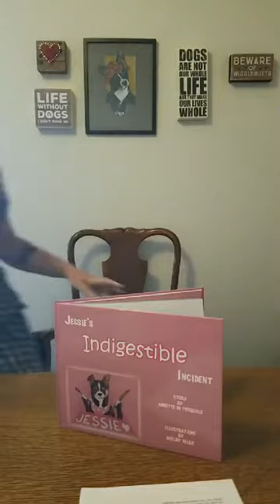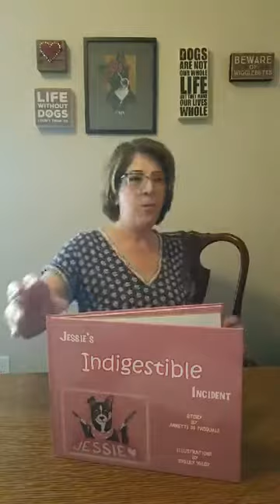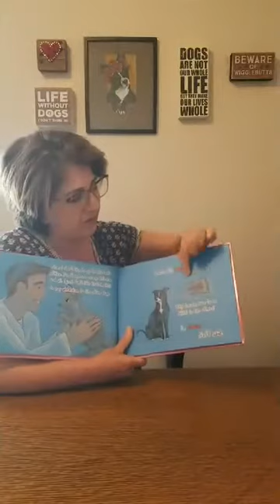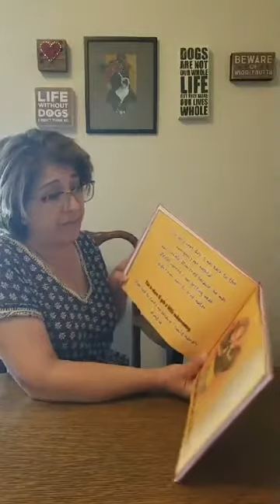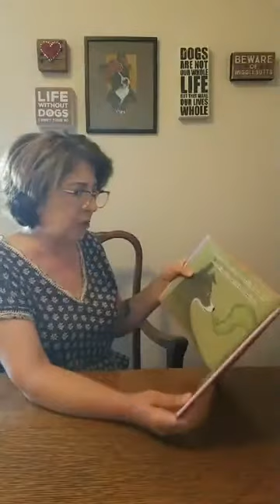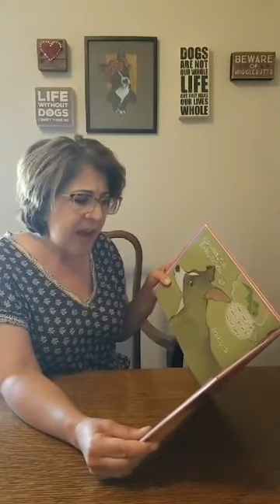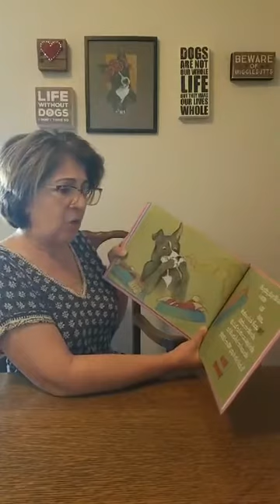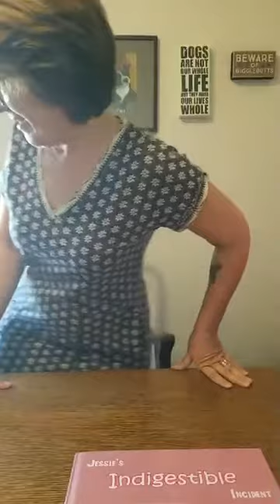Jessie's Indigestible Incident 4-28-20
Author Annette De Pasquale reads her children's book "Jessie's Indigestible Incident" and gives a sneak read of the beginning of her new children's book called "Gotcha". It's about celebrating Jessie's gotcha day.